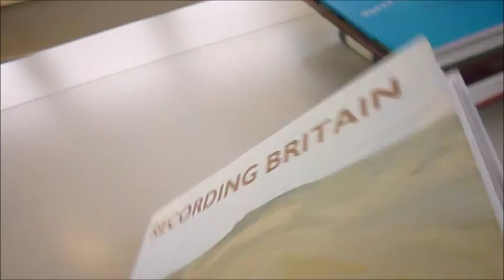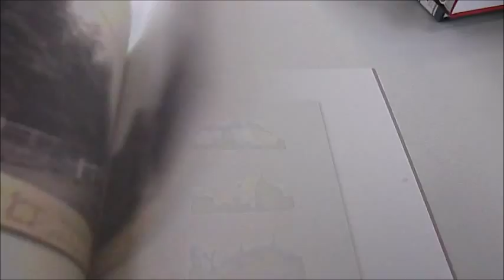RECORDING BRITAIN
GILL SAUNDERS    Book Number: 77671    Product format: Hardback

Established in the winter of 1939, the scheme for Recording the Changing Face of Britain was an ambitious venture to record 'views, places and sites likely to be spoiled or destroyed in the near future by building encroachments or other causes'. The fear was that bombs, coastal defences and land requisition would alter the face of Britain. Surprisingly, the illustrations were to be watercolours rather than photographs. According to Sir Kenneth Clark who initiated the project, 'photography offered fact but painting was feeling.' This beautiful book contains over 1,500 watercolours and drawings by artists such as John Piper, Barbara Jones, Stanley Badmin and Michael Rothenstein as well as many lesser known painters. More recently, the project was revived and expanded to include photographs such as those by Francis Frith, John Virtue, Conrad Atkinson and also some modern paintings. Houses, barns, churches, cottages, castles, taverns and shops nestle among landscapes, seascapes and farmscapes in this amazing record of Britain as seen through the eyes of artists. 224pp colour illustrations, drawings, photographs. A V&A publication, first edition 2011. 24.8cm square format.